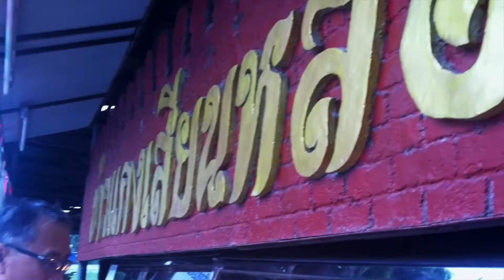ข้าวแกงร้านเสียนหลอ บางปะหัน อยุธยา ร้านข้าวแกงริมทางเจ้าอร่อยของนักเดินทางสายเหนือ